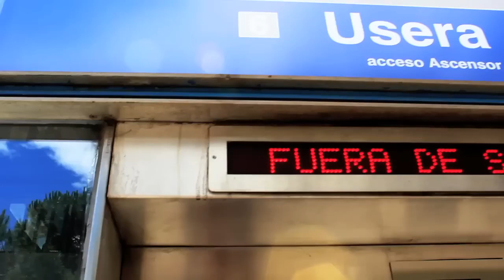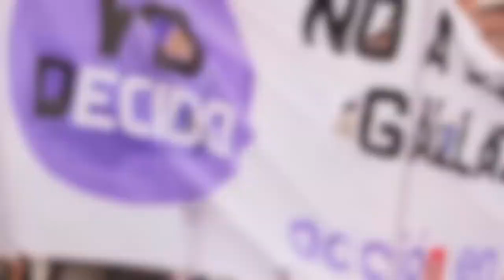Desastre - Tambores de Guerra (Videoclip Oficial)